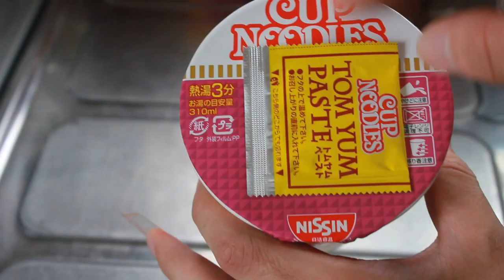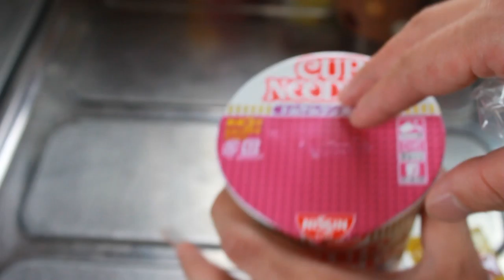日清カップヌードルトムヤンクン味開封